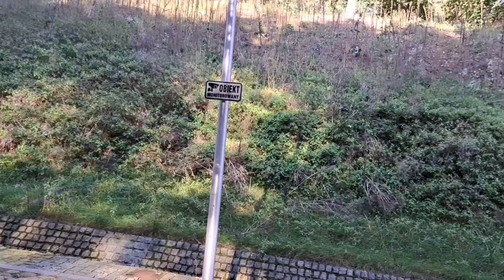Pyszne orzeszki 😅😅😅🌲🌳🐕‍🦺🌞🍁🌿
22 września, jutro początek jesieni 🍁🌿